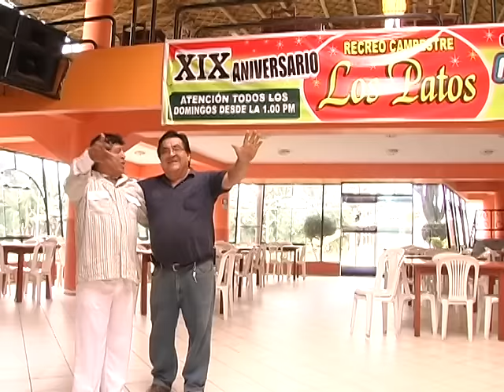Peru-LA BOHEMIA - Los chéveres de Chimbote -video clip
Nueva edición del  video "la bohemia",   galardonada con el DISCO DE ORO.   En este video participan personajes de Chimbote, como la tia Sarandonga y el popular Pepe ( ROKY ) CONTRATOS: 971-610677. Ya puedes visitar mas temas de los Cheveres de Chimbote (audio) Como: Dolor con dolor - estrellita-la solterona-pecado de amor- amor de pobre- el amor es una sola palabra -niño pobre.